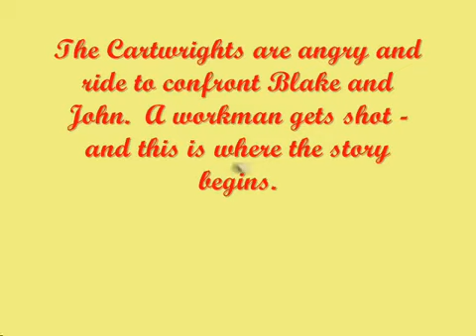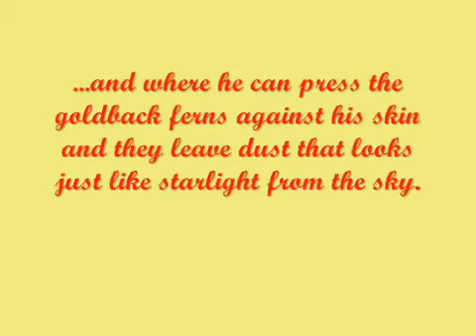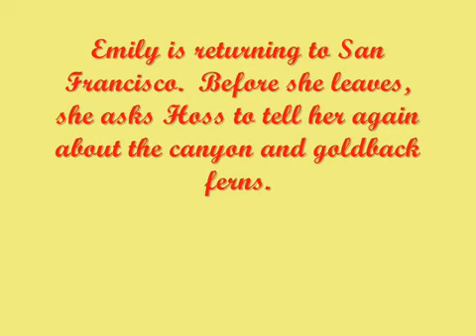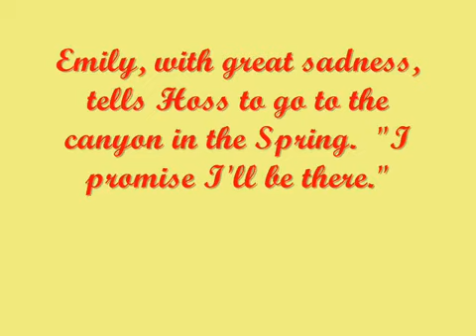Emily, My Love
Hoss Cartwright finds love with Emily Pennington.  But what fate will befall them?